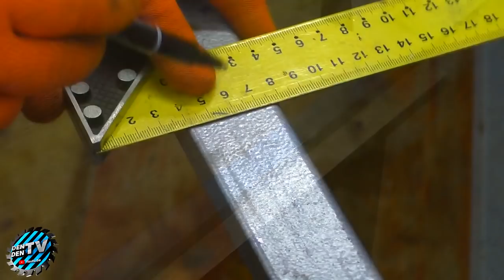5 полезных самоделок сделанных своими руками